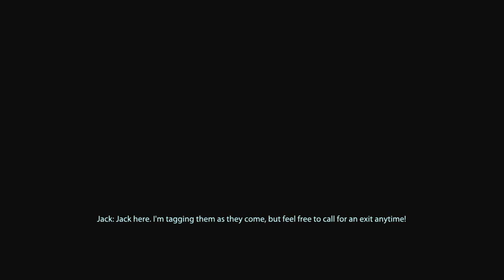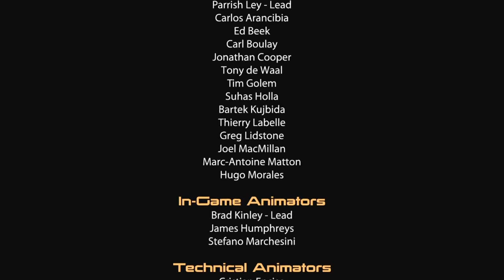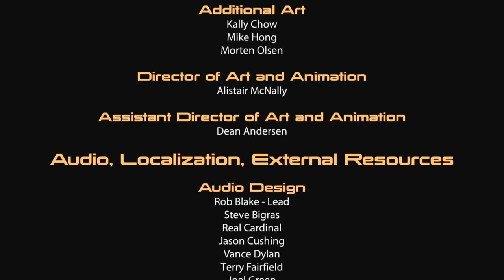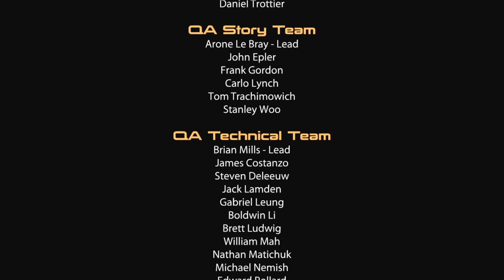Mass Effect 2 FINALE (7)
The FINALE of one of Bioware's best games!